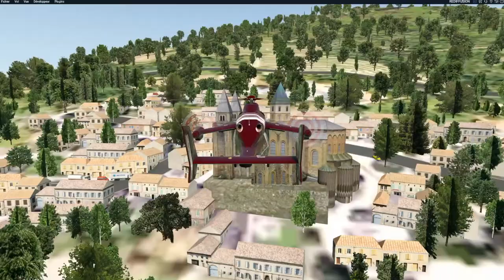VFR Compostelle LFBE LF6428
Event 2017 Compostelle 2017 organisé par le réseau Xplane-Pilote-Contrôle.

Circuit 1